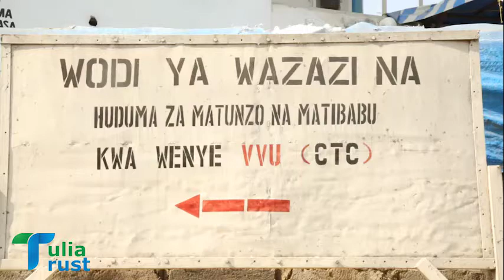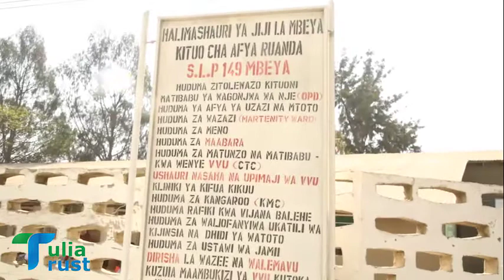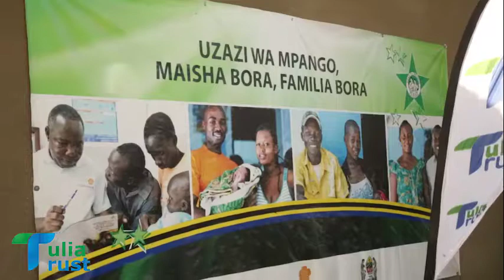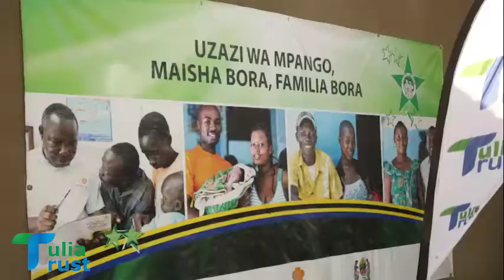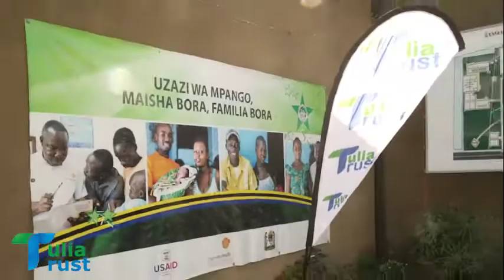Dr Tulia alivyoguswa na hii hadi kutoa Mil 40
October 17, 2017 Naibu Spika wa Bunge la jamuhuri ya muungano wa Tanzania Dr Tulia Ackson kupitia taasisi yake ya Tulia Trust ametoa msaada wa Shilingi Milioni 40 katika kituo cha afya Ruanda mkoani Mbeya ikiwa ni kwa ajili ya kusaidia ujenzi wa chumba cha upasuaji kutokana na changamoto hiyo kudumu kwa kipindi kirefu.
Naibu Spika ametoa mchango huo ikiwa ni ahadi aliyoitoa katika kituo hicho baada ya kutembelea kituo hicho miezi sita iliyopita na kuelezwa tatizo hilo.

Dr Tulia pia aliongozana na baadhi ya wadau akiwemo Ndele Mwaselela ambaye yeye amechangia mifuko hamsini ya sement kwa ajili ya kukamilisha ujenzi huo